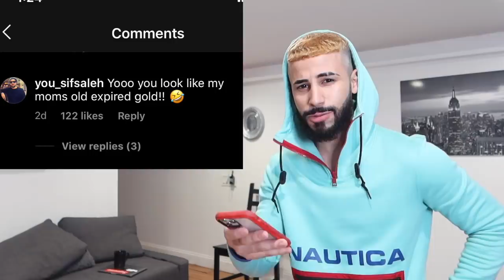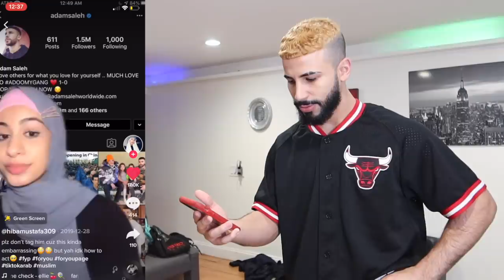Reacting To Adam Saleh Tik Toks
To discuss partnership opportunities, send details to the email below. Serious inquiries only.